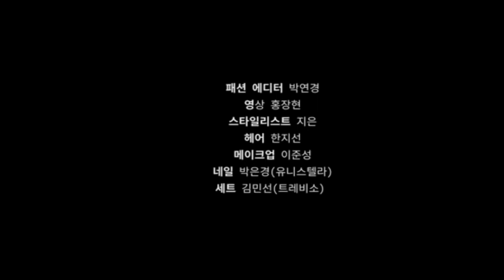181019 Jennie BLACKPINK for Wkorea Magazine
Jennie BLACKPINK for Wkorea magazine